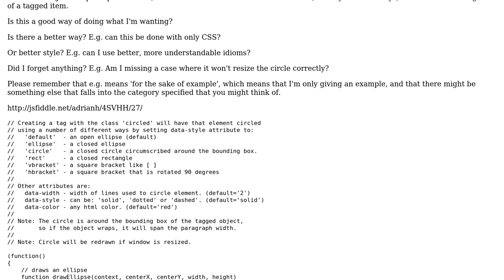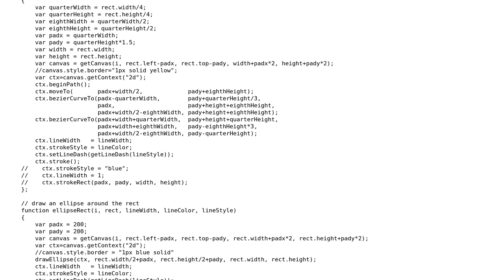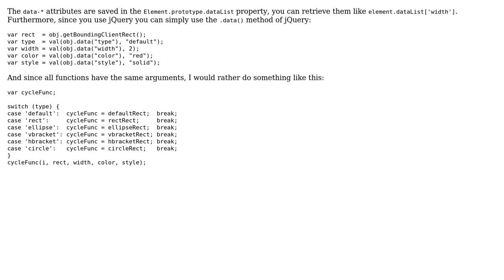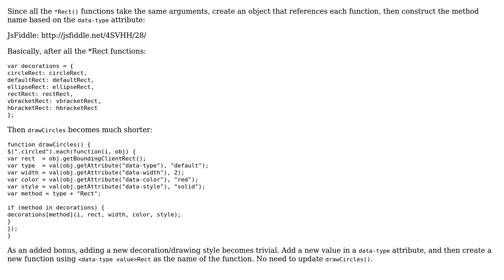Code Review: Is this a good way of writing custom tag attributes and rendering code?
With thanks & praise to God, and with thanks to the many people who have made this project possible! | Content (except music & images) licensed under CC BY-SA | Music | Images & others | With thanks to user Wouter J user Greg Burghardt user Adrian user 200_success and the Stack Exchange Network Trademarks are property of their respective owners. You are responsible for your own actions.